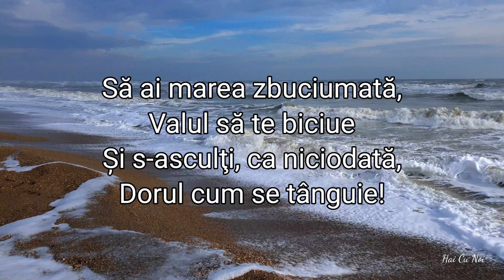4K Sa ai Marea ... la picioare !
...Marea albastră,
plaja imensa cu al ei nisip fin auriu ce îți îngreunează mișcarea, mărginit cu rămășite de scoici la întretăierea apei cu malul blând,
si sunetul ritmic linistitor al valurilor spumante , nu sunt decat ingredientele unei zile liniștitoare.